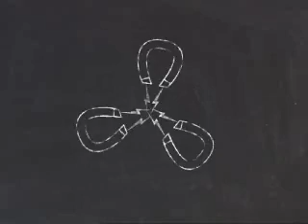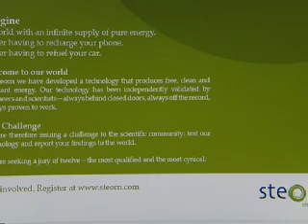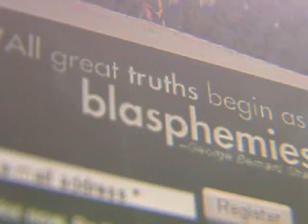Steorn: Sky News: Race On To Prove Free Energy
Irish engineers say they have built a device that creates free and clean energy. Until now most scientists have dismissed their claims, saying that they break the most basic laws of physics. So the inventors have come up with a unique challenge.